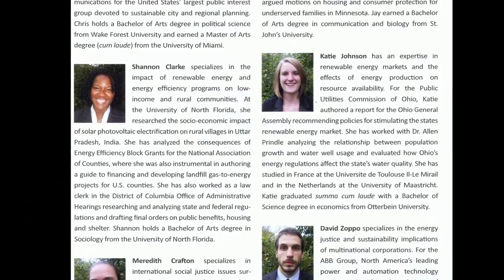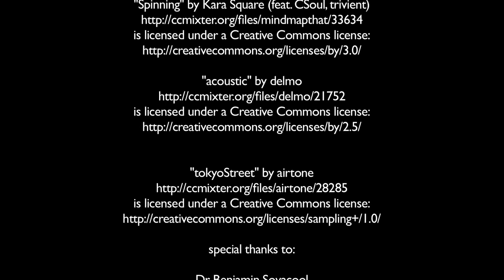Institute for Energy and the Environment: One Woman of Many